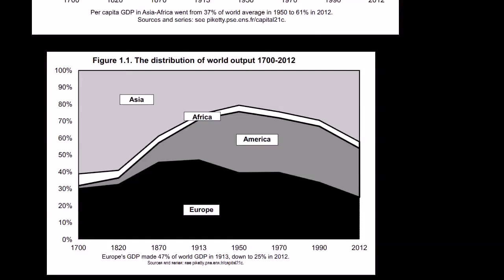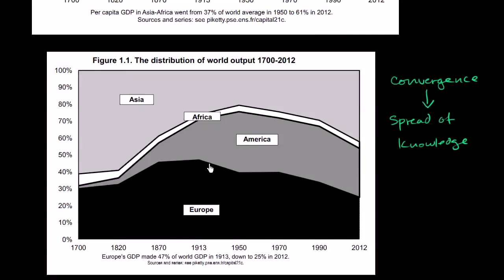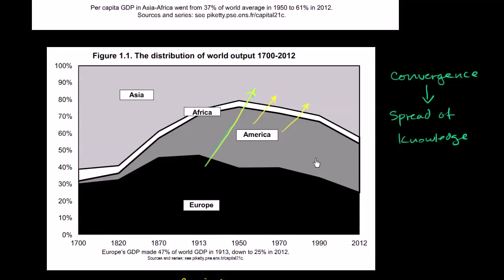Thomas Piketty „Kapitał w XXI wieku” 6/14 - Zbieżność w makroskali